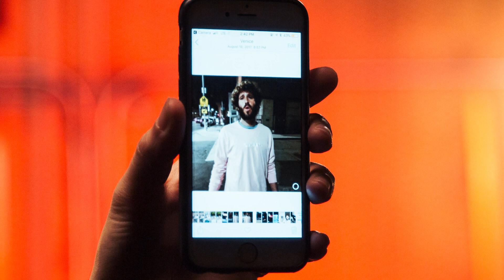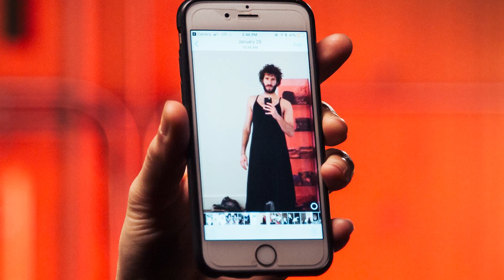Lil Dicky Shows A Photo Of Himself Wearing A Dress | Pics Or It Didn't Happen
Lil Dicky's new music video for "Freaky Friday" feat. Chris Brown is out now. We have him go through his camera roll and show of some of the most outrageous photos he has taken.